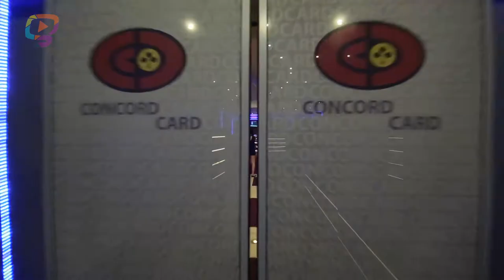Hennessy Poker Cup with Eva Cifrová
Concord Card Club a Cherry&Cherry events Vám prináša Hennessy Poker Cup, with Eva Cifrová.

Ked hráte v kruhu známych osobností...
Ked sa o vašej hre píše...
Ked sa z pokru stáva Showbiznis...

HENNESSY POKER CUP

camera and edit - Ján "Jandy"Barienčík